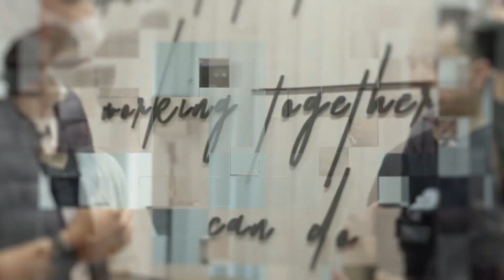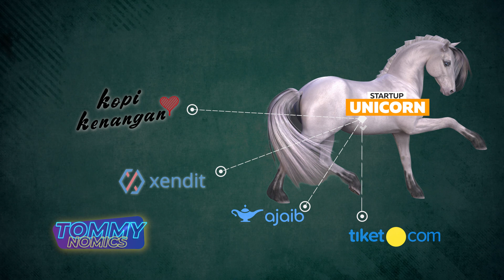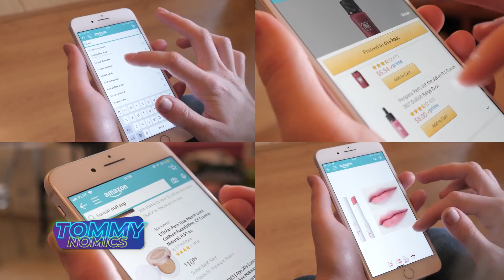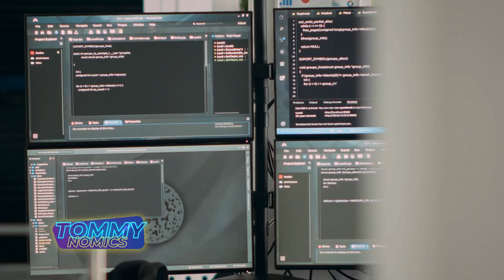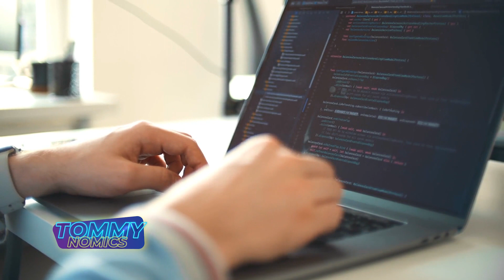Penyebab Badai PHK Startup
Buddies, diperkirakan badai PHK perusahaan Startup masih akan terjadi tahun ini. Berdasarkan data Layoffs.fyi, Pada Januari 2023 tercatat sebanyak 131 perusahaan melakukan PHK dengan total mencapai 38.515 orang di dunia. kira - kira apa penyebab dari badai PHK ini?  Kenapa badai PHK tak kunjung usai? Yuk Simak ulasannya di Tommynomics berikut ini bersama Ekonom Aviliani!